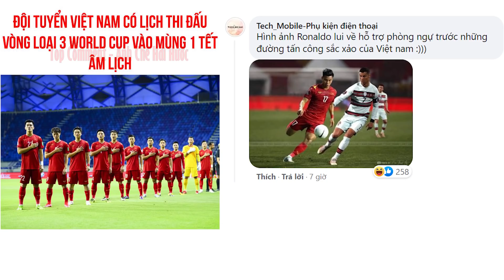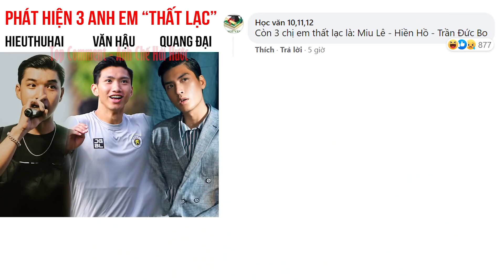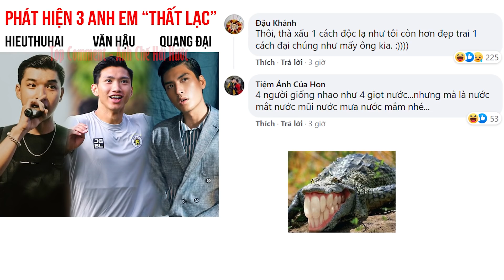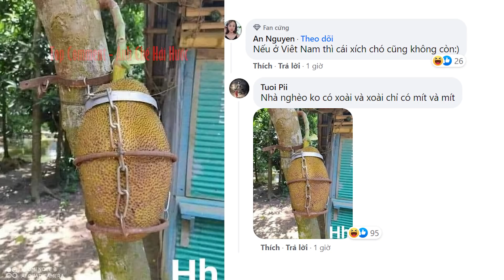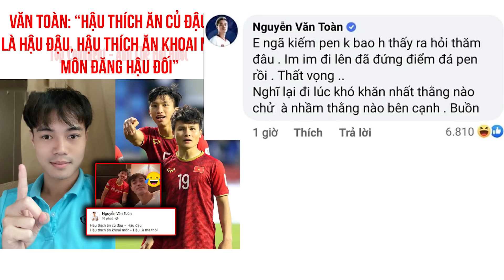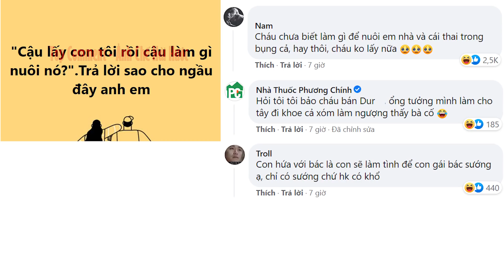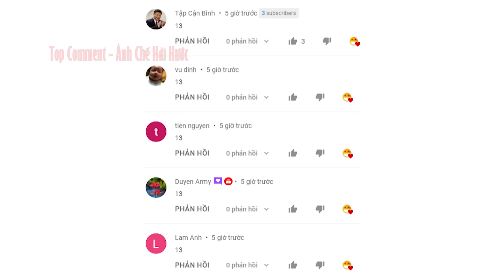TOP COMMENTS - Lịch thi đấu của vòng loại 3 World Cup 2022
binhluanhaihuoc​badao